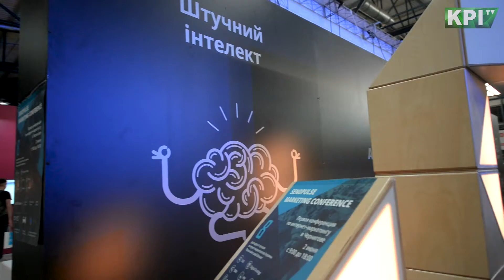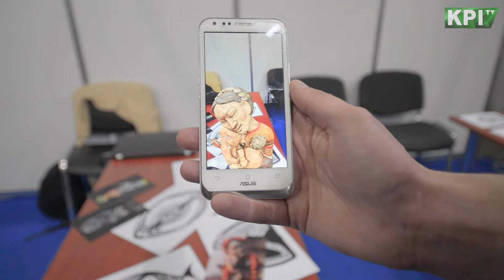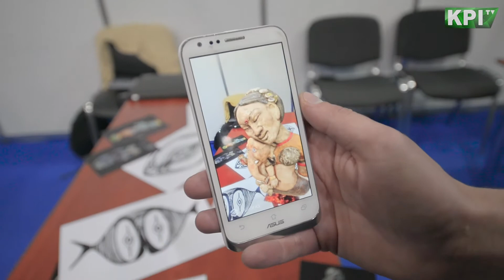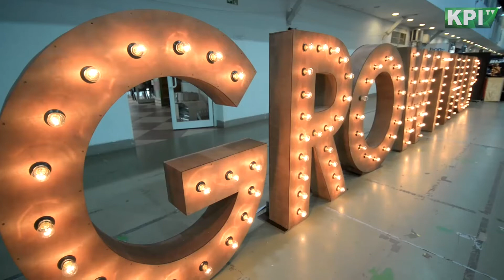iForum 2017 | Репортаж KPITV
По-настоящему масштабные конференции могут быть только раз в году. И вот - iForum 2017. С кем мы познакомились и что там было - смотрите в нашем репортаже.